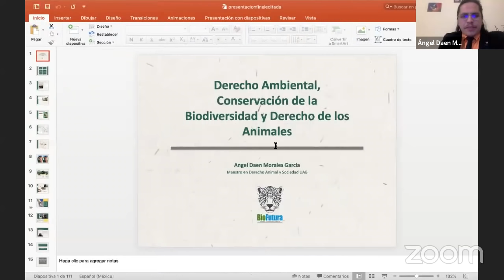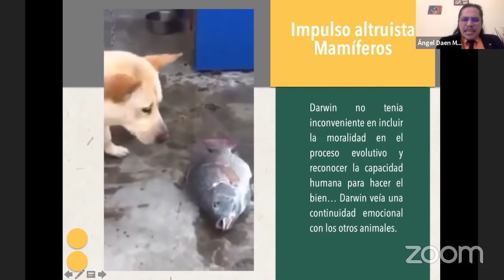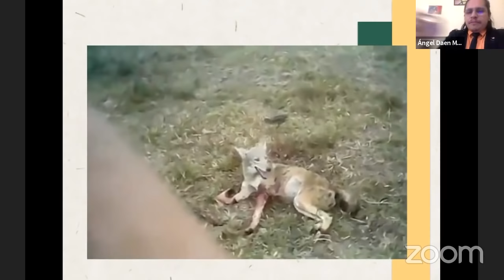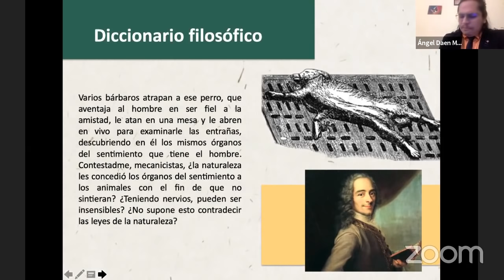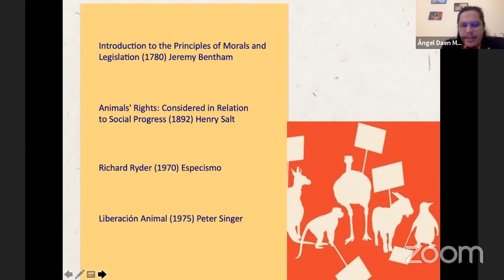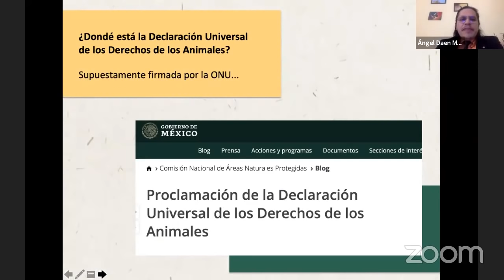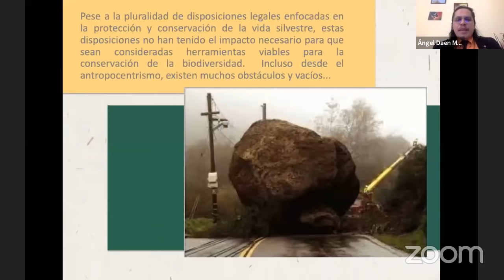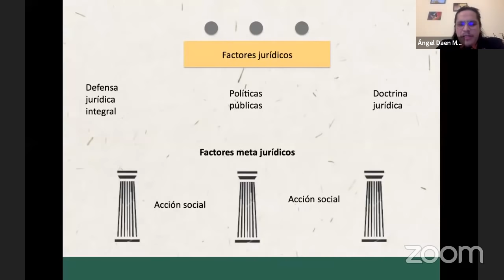Conferencia "Conservación de la Biodiversidad y Derecho de los Animales"